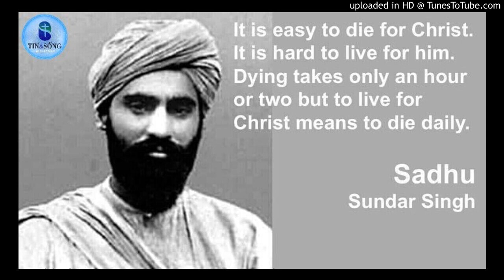Sadhu Sundar Singh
Trước đây một trăm năm, bên Ấn Độ có một thanh niên tên là Sadhu Sundar Singh. Thanh niên nầy sống trong một gia đình người Ấn Độ giáo, thuộc dòng quí phái; thường mặc áo vàng (đồng phục của người Hindu sadhu, tu khổ hạnh) đi khắp mọi nơi trong làng để giảng dạy về Ân Độ giáo cho dân chúng. Gia đình của ông hết sức là sùng đạo. Khi ông học bậc tiểu học thì tại chỗ ông có trường. Nhưng khi lên trung học thì phải gởi đến tỉnh mà học. Và vì tỉnh ở Ấn Độ cũng không có trường trung học nên ông bị bắt buộc ông phải nhập học trường trung học của Tin Lành. Trường nội trú, người ta ăn uống, học làm gì cũng ca hát, cũng cầu nguyện. Và họ cũng cho ông một quyển Tân Ước. Dầu đọc hay là không thì họ cũng cứ cho.
Ngày nọ, ông trở về thăm cha mình. Ông khoe, “Ba ơi! chúng ta thuộc Ấn Độ giáo. Trên thế giới nầy, không có tôn giáo nào so được với Ấn Độ giáo. Dầu con học trong trường Tin Lành, họ cho con quyển Tân Ước đây. Con đọc, con nghe, nhưng mà con thấy không bao giờ so được với Ấn Độ giáo của chúng ta.” Hai cha con đang ngồi gần bên bếp lửa tức là lò sưởi. Ông xé quyển Tân Ước trước mặt cha mình ném vào lò lửa đốt. Ông cha lấy làm thỏa lòng lắm, sung sướng lắm, tin cậy lắm vì đứa con trung thành với tôn giáo của tổ phụ mình.
Nhưng sau đó, khi gần tốt nghiệp Trung học thì Sundar Singh trở về. Một buổi tối nọ, than thở với cha, “Cha ơi! trong tiềm thức của con còn che đậy một số mặc cảm về tội lỗi. Con biết con đã phạm tội dối trá xấu xa, hỗn xược, không xứng đáng gì cả. Mà con không biết làm sao để bỏ được. Và trong tương lai, con nhìn thấy rằng mình phải xuống hỏa ngục đời đời. Vì tội lỗi mỗi lúc một thêm lên, thêm lên. . . làm cho linh hồn con nặng nề. Con đã đi hỏi các vị đạo sư nổi tiếng nhất thì các ông ấy bảo rằng: Em còn nhỏ, đừng lo. Khi nào em lớn lên thì tự nó sẽ tan biến đi. Con hỏi ngược lại các ông: Bây giờ tôi đói mà các ông không cho tôi ăn, tôi khát nước mà các ông không cho tôi uống mà mấy ông bảo tôi đợi. Đợi đến chừng nào? Không ai trả lời được. Bây giờ, thưa cha, con về đây con hỏi cha. Trả lời giùm con, giải quyết vấn đề tội lỗi của con. Tâm linh con đau khổ nặng nề, không lời nào tả xiết.” Ông cha lắc đầu mà không giải quyết được.
Sau mấy ngày, Sundar Singh nhất định lao mình vào đầu xe lửa tự tử. Năm giờ sáng, xe lửa suốt chạy ngang qua. Bốn giờ, ông ta thức dậy đặng tắm rửa sạch sẽ; mặc áo vàng vào như một tu sĩ rồi chờ đợi đến giờ xe lửa chạy ngang qua, lao đầu vào đó. Nhưng trước khi chết, ông cảm thấy không được an lòng vì không biết là chết có giải quyết được vấn đề tội lỗi không.
Từ khi còn nhỏ, ông đã từng học kinh của Ấn Độ giáo, nhưng mãi cho đến bây giờ ông vẫn không tìm thấy được một câu nào như là đã chép trong Kinh Thánh, “Hỡi những kẻ mệt mỏi và gánh nặng hãy đến cùng Ta. Ta sẽ cho các con được an nghỉ” (Ma-thi-ơ 11:28). Ôi lời đó êm dịu nhẹ nhàng nhưng sâu sắc, đầm thấm, thấu vào linh hồn của ông. Kinh Thánh đã viết, “Vì Đức Chúa Trời yêu thương thế gian đến nỗi đã ban Con Một của Ngài” (Giăng 3:16). Trong cả kinh của Ấn Độ giáo, không hề có một lời tương tựa như vậy.
Thế là ông ta tự quyết định. Ông ta quì gối cầu nguyện. Không biết cầu nguyện với ai. Ông chỉ nói, “Nếu có Đức Chúa Trời và Ngài đã phán như lời được ghi trong Tân Ước mà tôi đã đọc, thì xin Chúa tỏ mình Ngài ra cho tôi. Tôi bằng lòng theo. Tôi sẽ theo, bất cứ giá nào cũng vậy.” Nói xong, ông chẳng nói cho ai. Nhưng thình lình ông cảm thấy cái phòng của mình đang ở sáng rực lên, mặc dầu ở ngoài trời còn tối. Ông chạy ra. Tưởng là sáng rồi, nhưng mà không phải. Chỉ có phòng của ông sáng mà thôi chứ ngoài trời còn tối. Lúc chưa tới 5 giờ. Ô! Ông chạy bay trở vào. Cảm thấy như là mình đang ở trong một thế giới mới. Tâm linh của mình vui thỏa vô cùng. Bao nhiêu lời